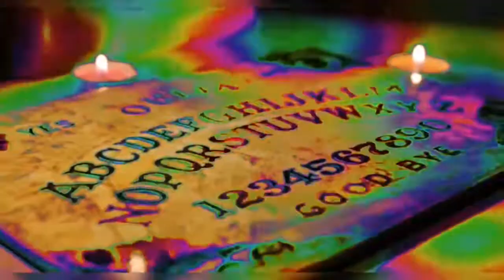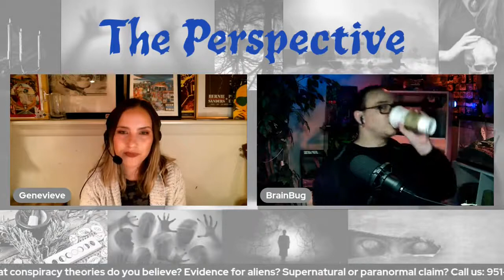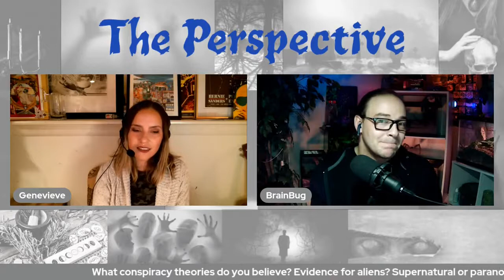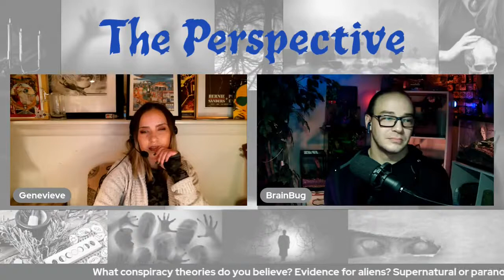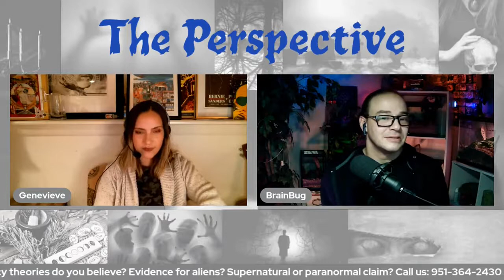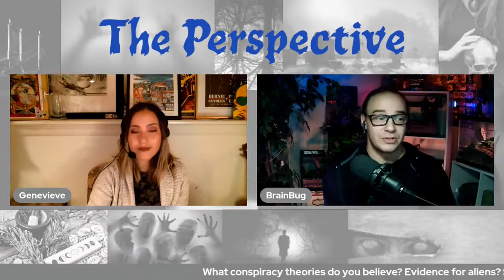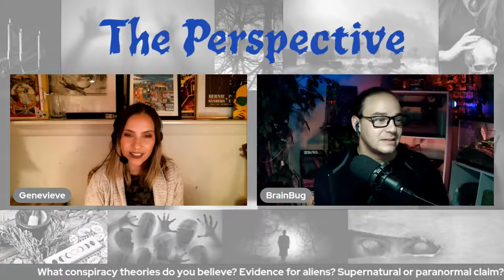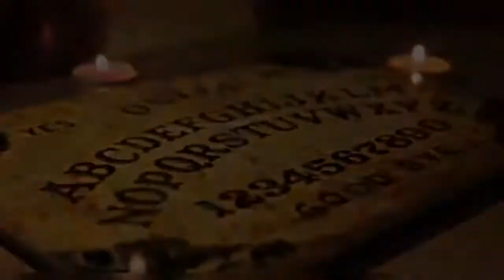The Strange Perspective - Bigfoot & Beyond (Ft Genevieve)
A showcase of some of my favorite and most out there calls from The Perspective.

Your Friendly Neighborhood Atheist Presents The Perspective! A weekly call-in show focused on positive skepticism and friendly discourse. We welcome claims of many varieties including conspiracy theories, the supernatural, and aliens!
Tuesdays @ 7:00 PM Central

-Live from the Hive (Saturdays 10:30 AM) -   Bug of the Week, Creation Watch, CryptoCorner, Hive News, [LIVE]

-Bug of the Week - Spotlighting unique arthropod clades from around the world.
CryptoCorner - (Fridays 8:00PM) -  Exploring the world of mysterious monsters, eerie spirits,  alien entities and unknown animals. ​
-Creation Watch -  Reviewing content old and new from a variety of Creationist sources. CONSERVAPEDIA, AiG, ICR, CMI, and more.
-Hive News -  Keeping up with the latest in science, pseudoscience, and much more